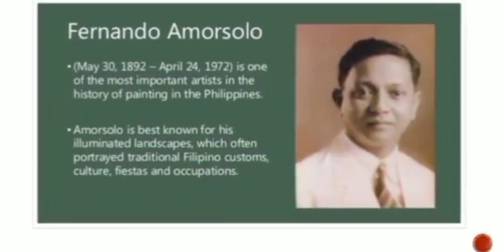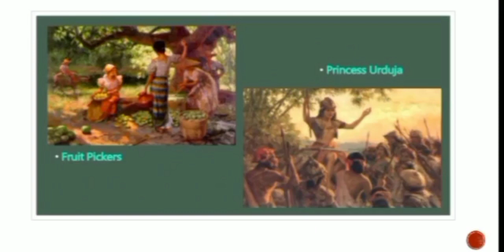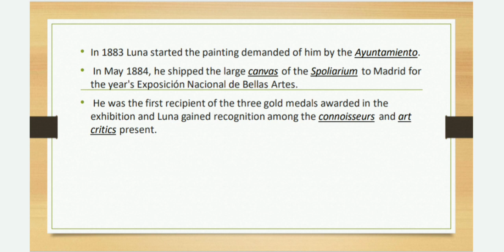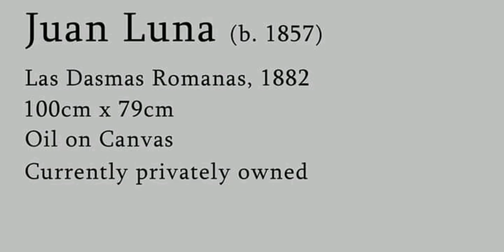FAMOUS PAINTERS IN PHILIPPINE PAINTINGS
JUAN LUNA & FERNANDO AMORSOLO